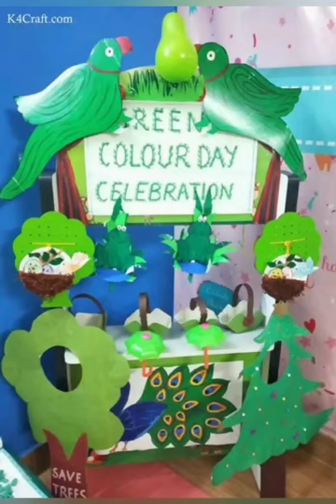Making Crown | World Peace School | Alandi | Nursery | 2020-21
Here is a glimpse of
 Green colour day activity conducted today:

Grade:- NURSERY
Date:- 16/10/2020

Activity:   Making Crown

1) The motive of celebrating the green day was to make the kids aware of the colour green, its significance and to develop the fine motor skills in the students.

2) Early identification of colours helps to create the cognitive link between visual clues and words which is an important part of a child's holistic development.